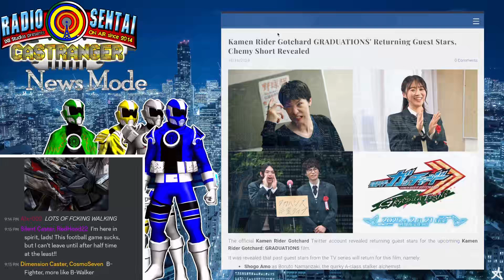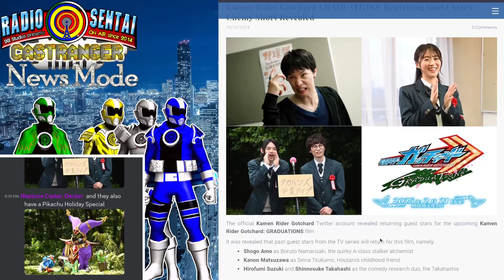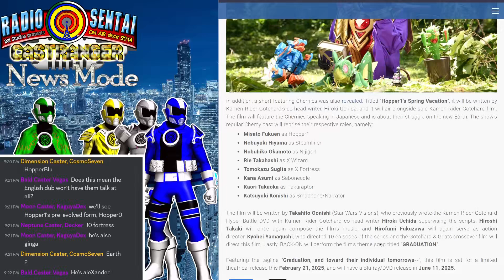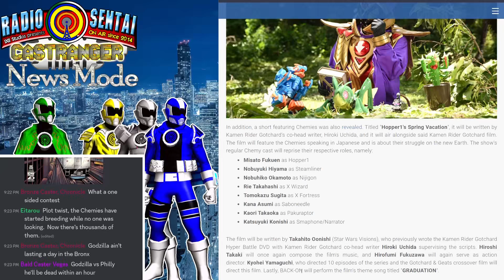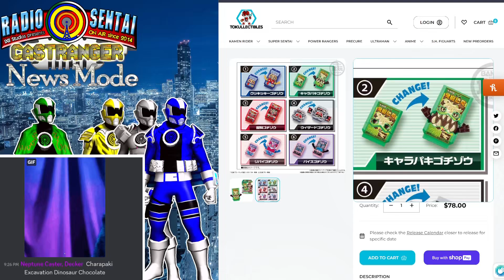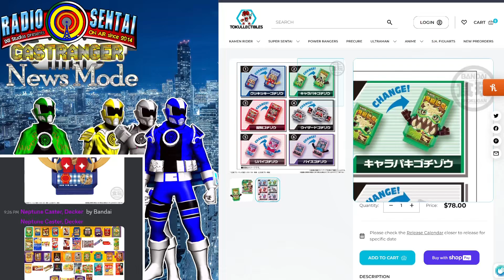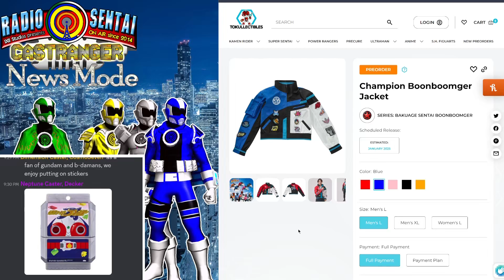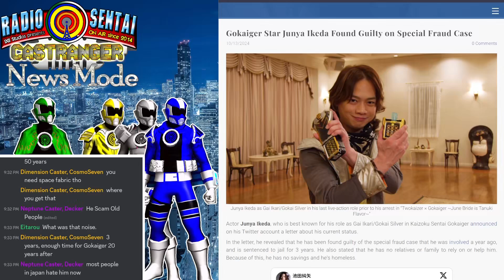Radio Sentai Castranger [508] Snack Dorks, Racing Champions, & Brooding Beetles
Paul's here and Emily's away. This week we delight in the establishing of the Gavv and Valen duo dynamic and the debut of Gavv Chocodan Form. We welcome back Genba to the Boonboomgers and say our farewells (again) to MadRex as the Champion super forms debut. We inch ever closer to both the end of B-Fighter and the end of out sanity.

Casters Present:  Blue Gray Yellow Green

Required Viewing: Kamen Rider Gavv 7,
Bakuage Sentai Boonboomger 33,
Juukou B-Fighter 45-47

Hungry?